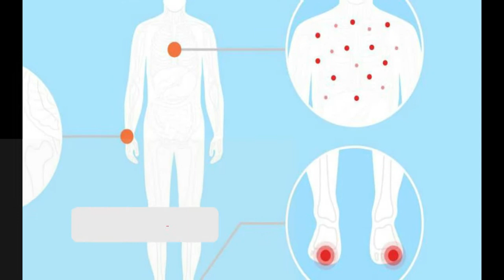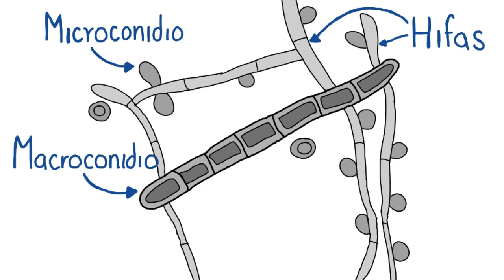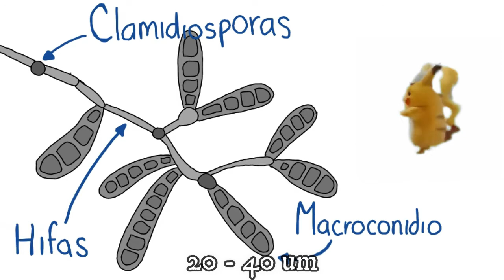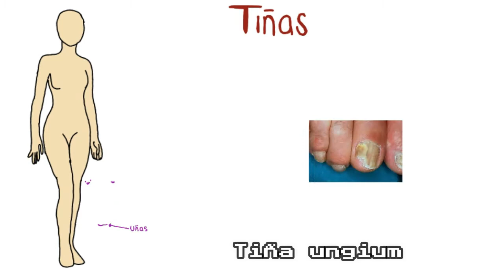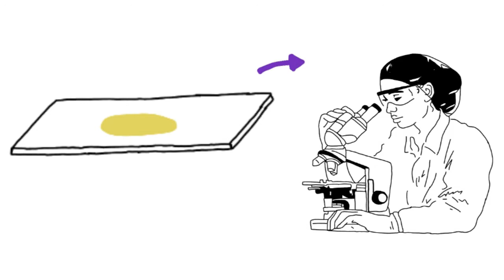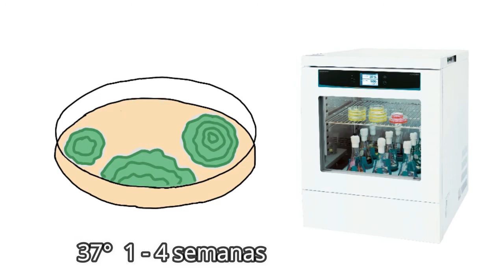Micosis superficiales || #1 || Dermatofitos || Trichophyton || Epidermophyton || Microsporum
Las dermatofitosis son infecciones fúngicas de la piel y de las uñas causadas por diversos hongos diferentes, y se clasifican según su localización en el cuerpo. Las infecciones por dermatofitos también se denominan tiña.

00:00 Introducción
00:42 Morfología
02:28 Epidemiologia
03:11 Patogenia
04:13 Cuadro clínico
05:05 Diagnostico
06:25 Tratamiento
07:08 Prevención